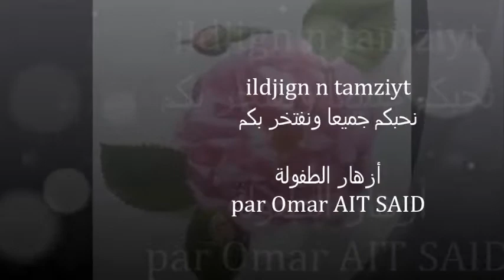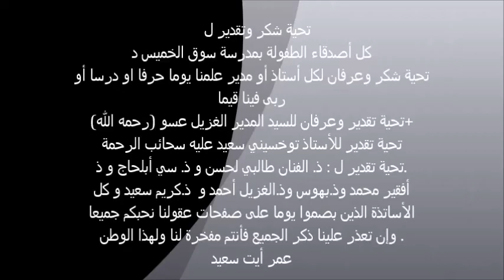ILDJIGN N TAMZIYT أزهار الطفولة PAR OMAR AIT SAID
تحية شكر وتقدير لكل أصدقاء الطفولة بمدرسة سوق الخميس دادس
تحية شكر وعرفان لكل أستاذ أو مدير علمنا يوما حرفا او درسا أو ربى فينا قيما
تحية تقدير وعرفان للسيد المدير الغزيل عسو (رحمه الله)+ تحية تقدير للأستاذ توخسيني سعيد عليه سحائب الرحمة
تحية تقدير ل : ذ. الفنان طالبي لحسن و ذ. سي أبلحاج و ذ. أفقير محمد وذ.بهوس وذ.الغزيل أحمد و  ذ.كريم سعيد و كل الأساتذة الذين بصموا يوما على صفحات عقولنا نحبكم جميعا وإن تعذر علينا ذكر الجميع فأنتم مفخرة لنا ولهذا الوطن .
نحبكم جميعا ونفتخر بكم
عمر أيت سعيد